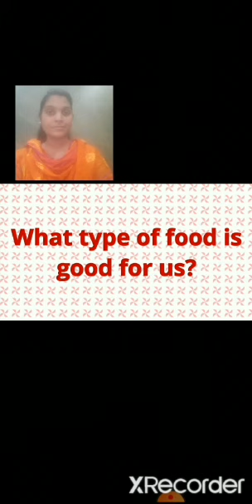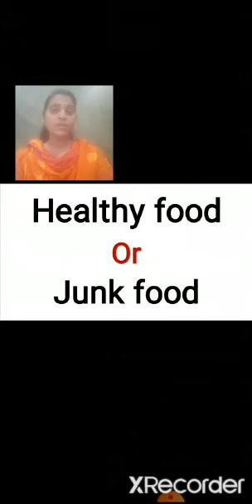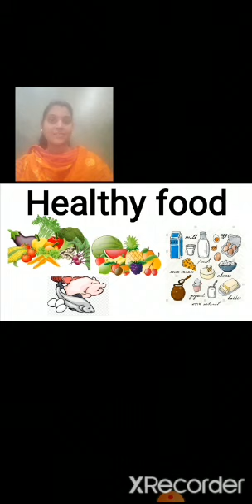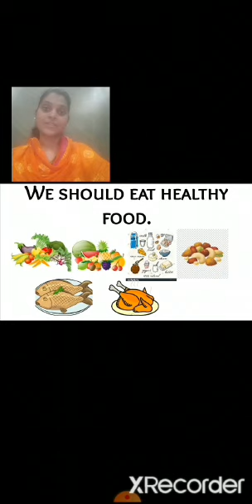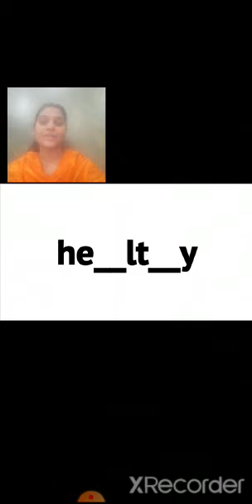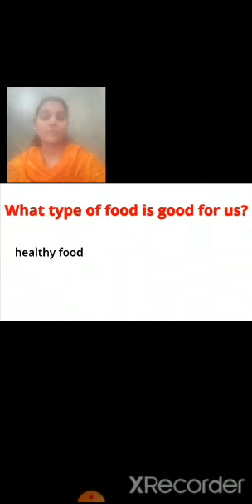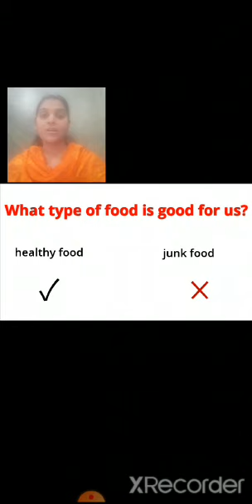Class 2 | EVS : Chapter No 2 : Keeping our body healthy : Part 1 |28 May 2020